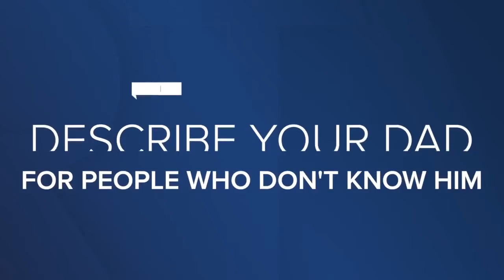Sit Down with daughter of Local Race Strategist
WRTV sits down with the daughter of Local Race Strategist.